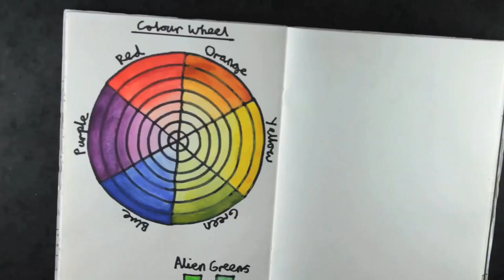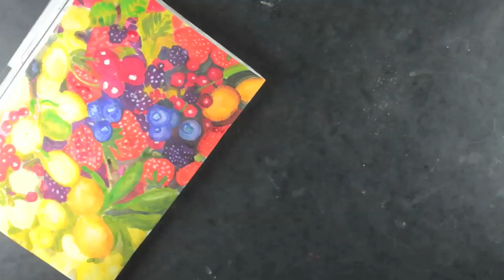Fruit Watercolour Painting